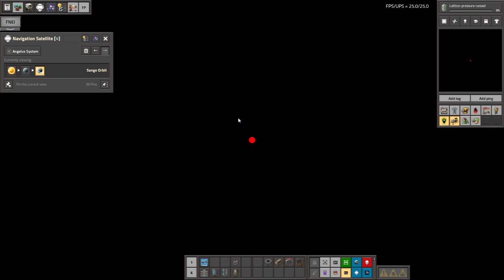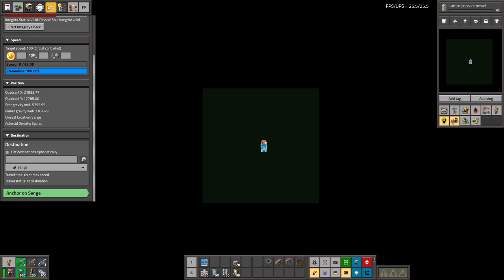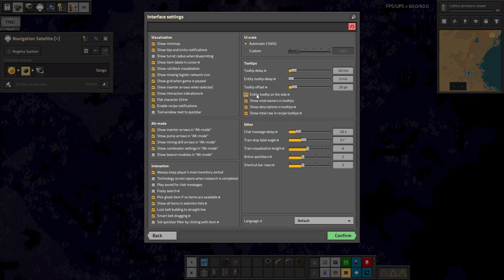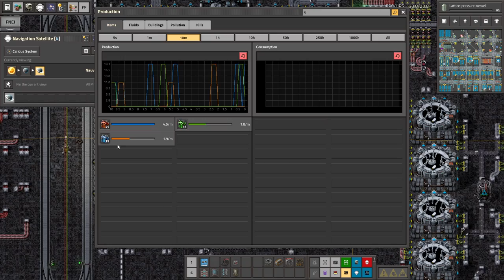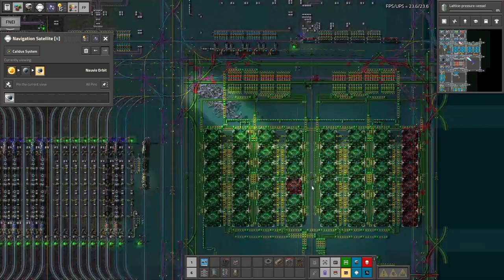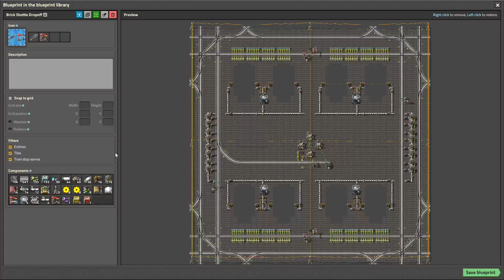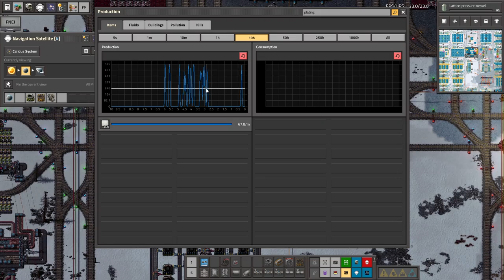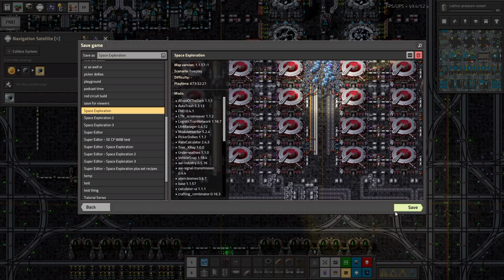Space Exploration part 148